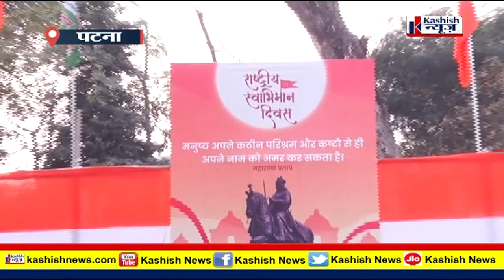JDU राजपूत समाज को अपने पक्ष में करेगी गोलबंद ? बड़े आयोजन की हो गयी तैयारी